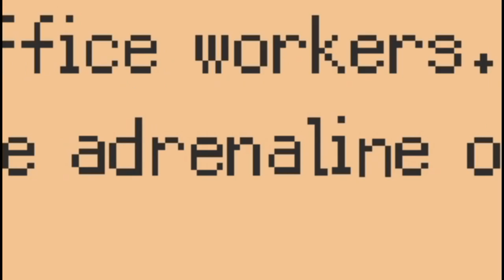The First Boss - YEEHAW! (that's actually his name) | Turnip Boy Robs A Bank #02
Quite some progress in this episode with a super dramatic ending: the first boss fight! :o
I feel like this episode turned out super chill and almost stream-like, I hope you enjoy watching it, too!